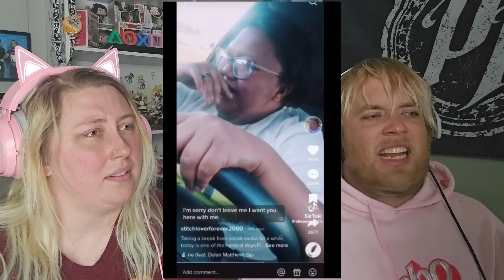I CRINGED SO HARD, I WENT BALD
THESE PEOPLE AREN'T REAL!